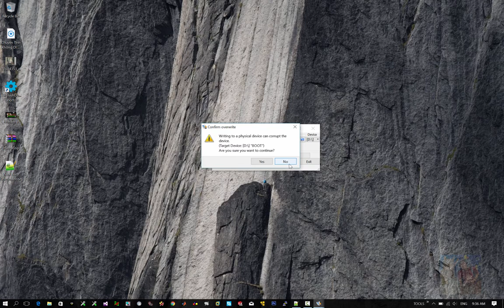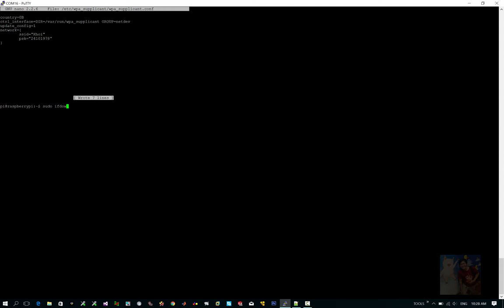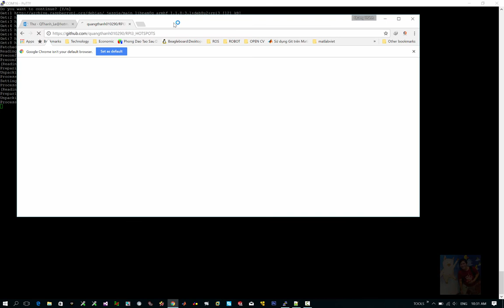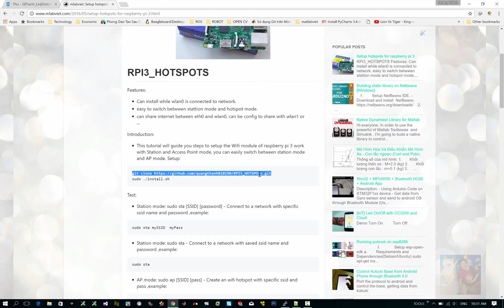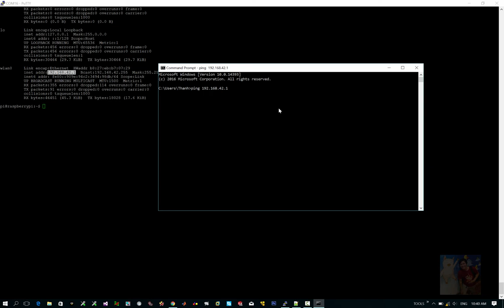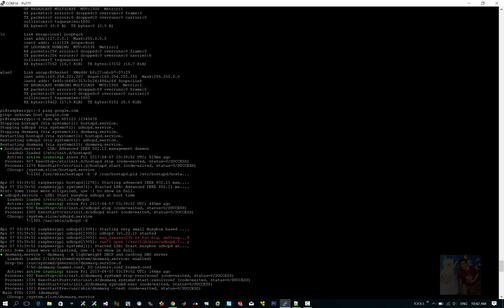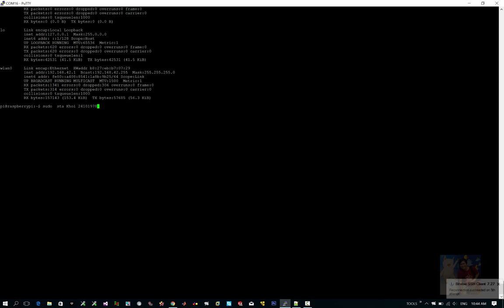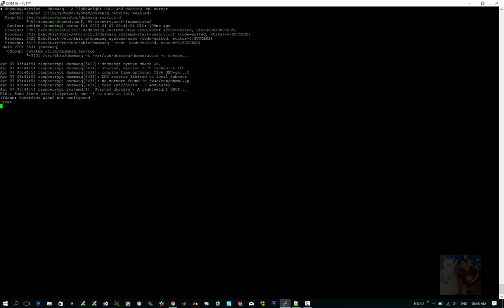How to use your Raspberry Pi as a wireless access point